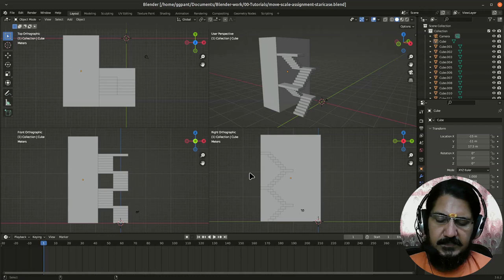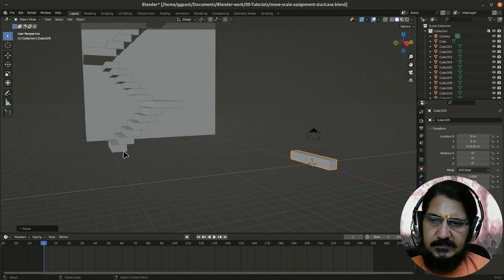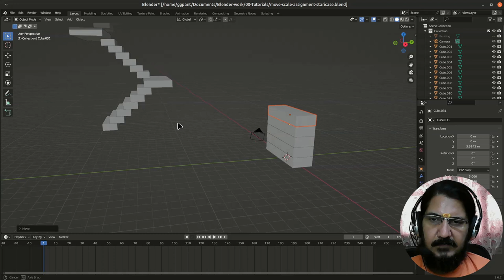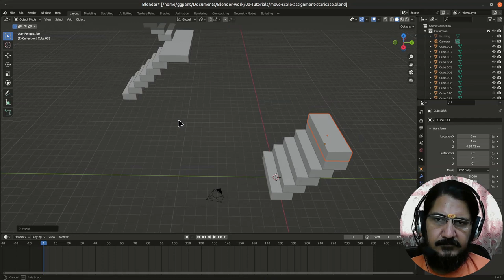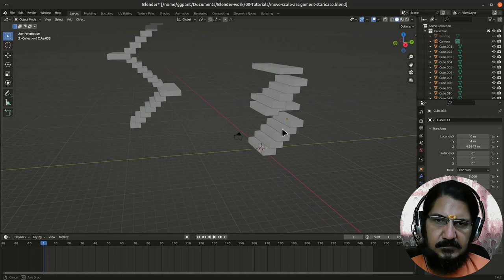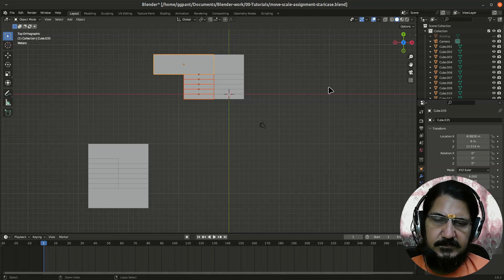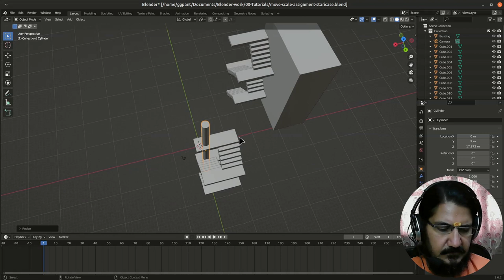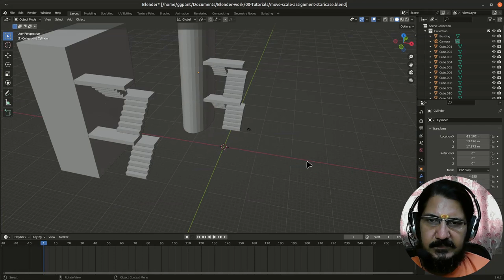Move scale practice task staircase for building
This is a practices task for move and scale operation